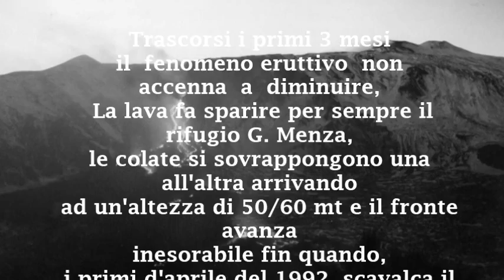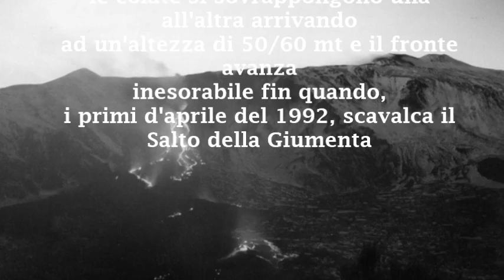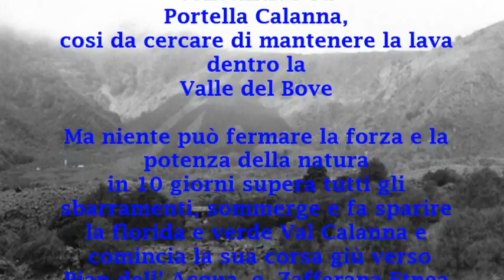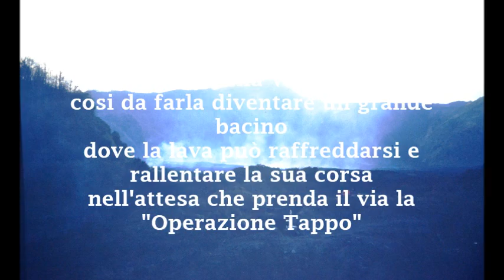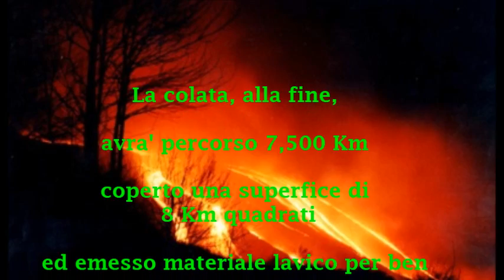Etna - L'eruzione 1991 - 1993 Val Calanna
Un breve racconto di questa eruzione, importante per l'operazione "tappo" e per esser stata la più lunga eruzione, per durata, degli ultimi tre secoli